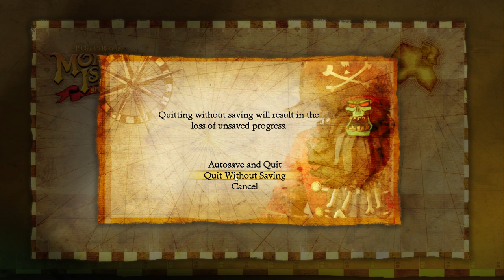Monkey Island 2 Special Edition LeChuck's Revenge Part 2